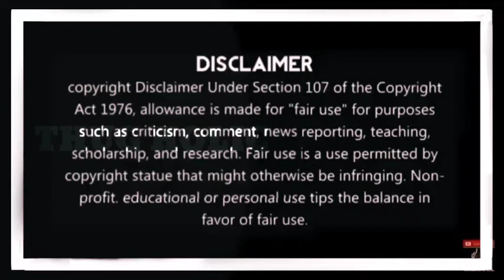Ben 10 thuglife 😂 தமிழ் mass comedy || part 9 || Thug Holic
Hi guys, Support us guys We can give more video like this Like thuglifes Comment your opinion